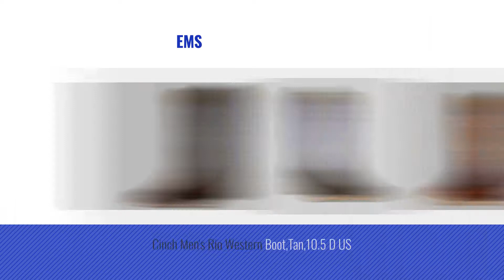Top 10 Cinch Men Boots [ Winter 2018 ]: Cinch Classic Men's Todd Riding Boot, Oryx, 10 D US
Black Friday / Cyber Monday Cinch Classic Men's Todd Riding Boot, Oryx, 10 D US by Cinch Classic

Black Friday / Cyber Monday Cinch Classic Men's Chance Riding Boot, Brown/Blue, 11.5 D US by Cinch Classic

Black Friday / Cyber Monday Cinch Classic Men's Nick Riding Boot, Mahogany, 13 D US by Cinch Classic

Black Friday / Cyber Monday Cinch Men's Puzzle MN Western Boot,Brown/Turquoise,9 EE US by Cinch

Black Friday / Cyber Monday Cinch Men's Smitty Western Boot,Black/Brown,13 D US by Cinch

Black Friday / Cyber Monday Cinch Classic Men's Lane Riding Boot, Black, 9.5 2E US by Cinch Classic

Black Friday / Cyber Monday Cinch Edge Men's Cerveza Riding Boot, Chocolate, 8.5 D US by Cinch Edge